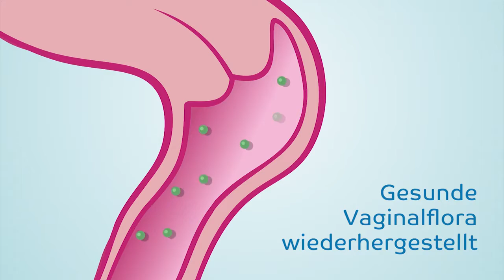German Female Voice Over For Commercial | Deutsches Voice Over Werbespot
German Female Voice Over for a commercial that was supposed to sound completely natural .

Deutsches Voice Over für einen Werbespot, der vollkommen natürlich und nicht nach Werbung klingen sollte.